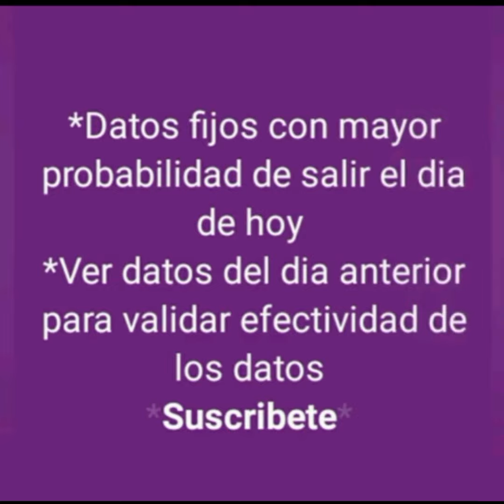DATOS DE ANIMALITOS DE SELVA PLUS PARA HOY 05-03-2024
Datos fijos de la ruleta de selva plus con mayor probabilidad de salir el día de hoy